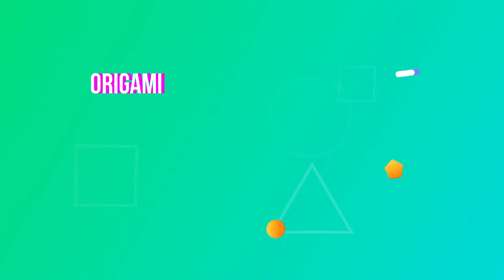Origami A Santa l How to Make Origami A Cactus l Children Crafts l Indoor Activity l School Crafts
Origami is the art of paper folding, which is often associated with Japanese culture. In modern usage, the word "origami" is used as an inclusive term for all folding practices, regardless of their culture of origin.